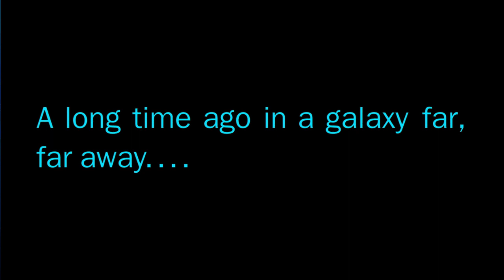Sci Fri #384 STAR WARS EPISODE lV A New Hope REVIEW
such as criticism, comment or news reporting, teaching, scholarship, and research.